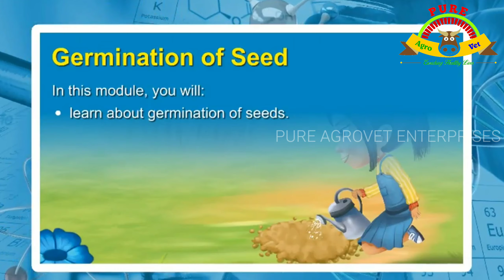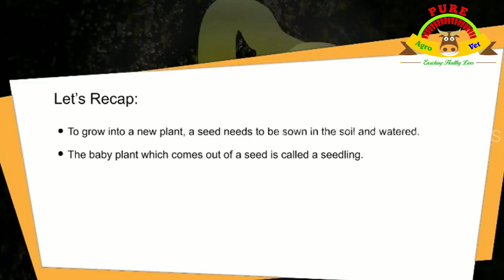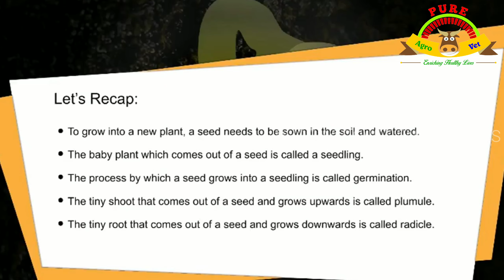The Story of Seed Germination & Importance in English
To buy the Fodder seeds or root slips through